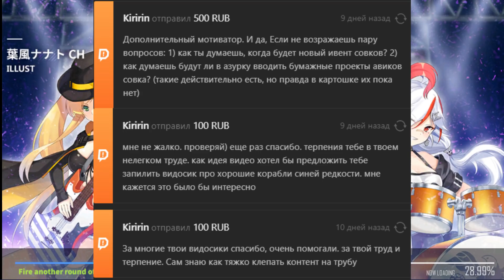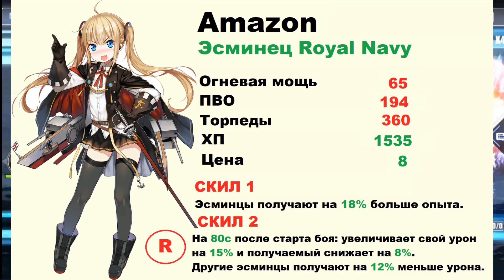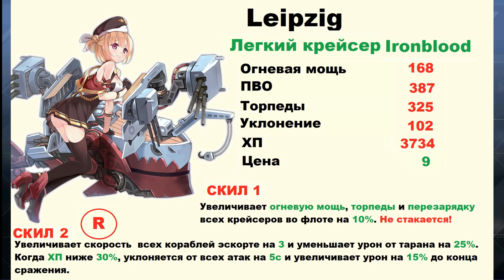ТОП КОРАБЛЕЙ СИНЕЙ РЕДКОСТИ \ AZUR LANE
Топ лучших кораблей синей редкости в Azur Lane.

Русскоязычные гайды на андроид игры из плей маркет в стиле аниме :  Azur lane, поигрываю в  FGO, бомблю от  Girls' Frontline и обожаю Arknights.

ПОЛЕЗНЫЕ ССЫЛКИ

Англоязычная Вики по Azur Lane

О себе:
В Azur Lane играю на Sandy, ник Ultrest, гильдия Ultrest.
На Авроре так же появилось отделение гильдии Ultrest.

САППОРТ МЕСЯЦА - AlexR 3000

Топ 5 поддержавших за все время:

AlexR 3000

Jean Bart 3 000

Kirik 2500

РИТОЧКА БАСАЕВ  1800

Cutty Sark помощь в оформлении Дискорда

Перевод сюжета советского и американского ивентов , S4PRA и LetuNyash, редакционная работа LetuNyash